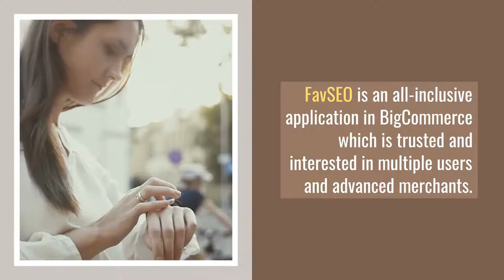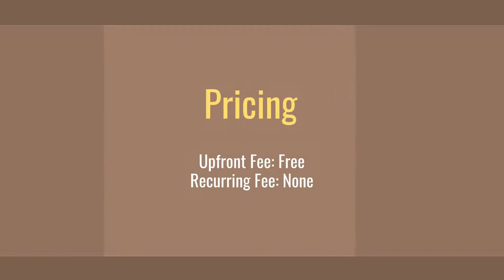8 Best BigCommerce SEO Apps to Increase Conversion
Nowadays, to promote marketing operations, Search Engine Optimization(SEO) is one of the first choices for any business. In the BigCommerce platform, there are the 8 best BigCommerce SEO apps that will make your marketing strategies more effective and convenient.

Video timeline:

0:00 - 0:20: Overview
0:20 - 0:33: What to consider before choosing SEO apps
0:33 - 0:40: FavSEO
0:40 - 0:49: ProSEOTracker
0:49 - 0:56: SEO Rich Snippets
0:56 - 1:06: Schema Markup
1:06 - 1:16: Google Maps
1:16 - 1:25: Image Optimizer
1:25 - 1:34: Product Description writting
1:34 - 1:39: Final Words

BigCommerce is an eCommerce platform that supports the end-to-end procedures of over 60,000 enterprises around the world. It streamlines online selling for merchants who use a variety of eCommerce operations because of its comprehensive and enterprise-grade capabilities.

Marketing capabilities, conversion tools, a drag-and-drop website builder, and inventory management functions are among them. It also has over 70 discounts and promos that are natively supported. BigCommerce is a powerful eCommerce solution that caters to the needs of online selling businesses in the manufacturing, fashion, food and beverage, and automotive industries. It is ideal for both retail and enterprise-scale businesses in the manufacturing, fashion, food and beverage, and automotive industries.

We have implemented some data integration products for connecting BigCommerce with ERP, CRM, Accounting, POS applications, please take a look if you have time: